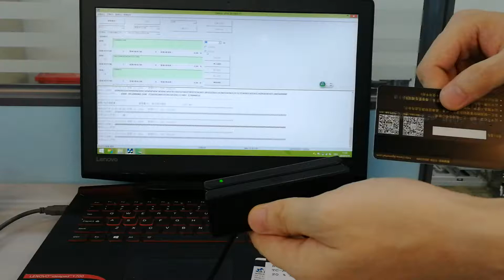Test magnetic swipe card reader tripe tracks msr 1/2/3 tracks ISO9001 manufacturer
Magnetic card reader writer could be a manual swipe magnetic card / passbook reader. Follow ISO-7811, ISO7812 magnetic card decipherment standard. each positive and negative dual-directional legible cards are freely configurable to customise numerous functions and protocols. IAP upgrades facilitate client customization and products upgrades. Optional serial communication and USB communication, USB will be organized as keyboard and HID communication. Mini MSR90 card reader bi-direction swiping, 3 tracks or single/dual-track for option.

Fuheng has 20 years of self-service terminal module manufacturing experience, customized card readers, thermal printer modules, etc., any project that we can help with, please feel free to contact us any time.